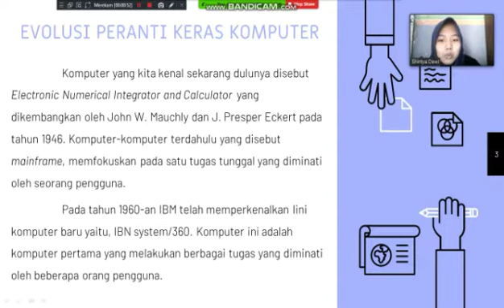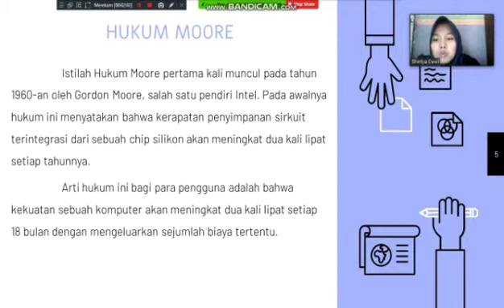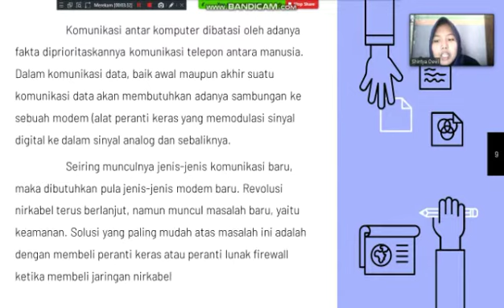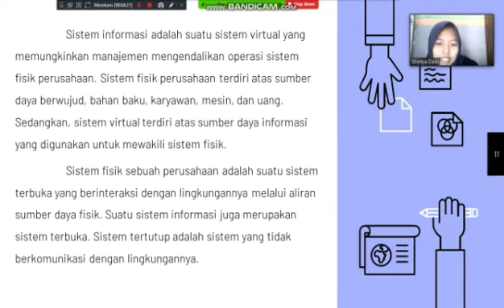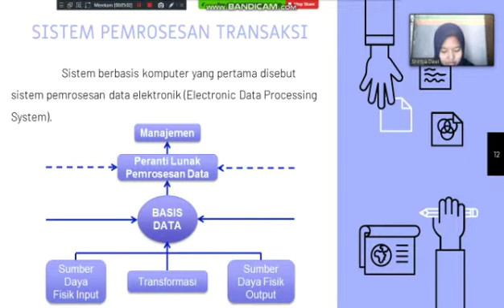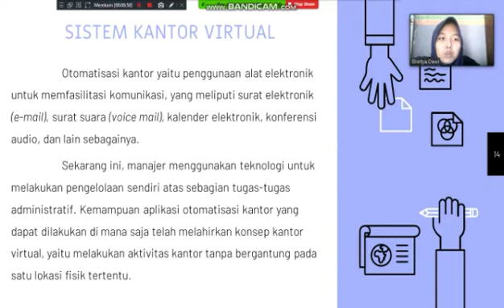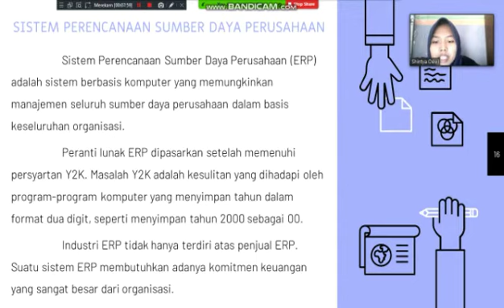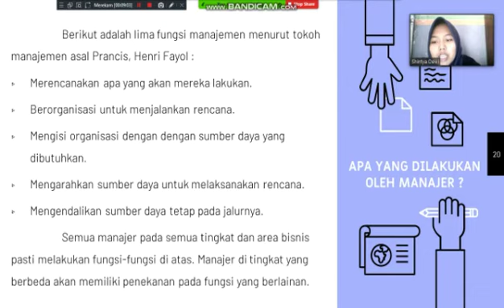PENGANTAR SISTEM INFORMASI | AKT D 2019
Sistem Informasi Manajemen Bab 1 : Pengantar Sistem Informasi

Kesimpulan Materi :

Komputer pertama (mainframe) berukuran sangat besar dan hanya mampu dimiliki oleh perusahaan-perusahaan besar. Inovasi dibidang teknologi peranti keras telah memungkinkan adanya komputer yang kecil dan kuat (Personal Computer). Salah satu ukuran yang baik dari pesatnya inovasi di bidang teknologi peranti keras adalah Hukum Moore, yang menyatakan bahwa kekuatan sebuah komputer akan meningkat dua kali lipat setiap 18 bulan.
Kemajuan-kemajuan dibidang teknologi memungkinkan pengguna mengakses lebih banyak data secara lebih cepat, dan kemudian menganalisisnya dengan teknik-teknik analisis yang canggih. Saat ini, tren sedang menuju ke arah teknologi nirkabel. Sistem informasi yang pertama menjalankan fungsi-fungsi akuntansi perusahaan dikenal dengan sistem pemrosesan transaksi.

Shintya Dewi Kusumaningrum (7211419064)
AKT D 2019

Selamat Belajar :)